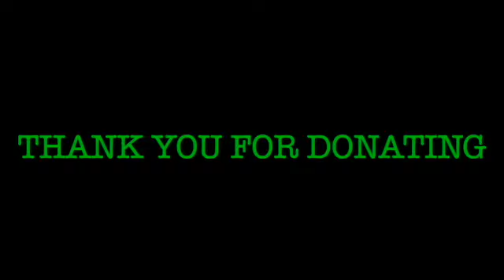St Baldrick's 2021 SD 480p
Song: High Hopes, played by Daniel Jang